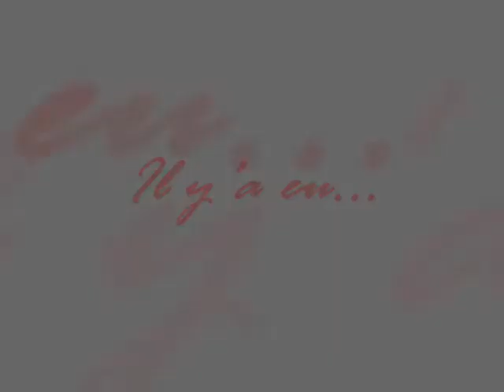~Jalousie Sentimentale~ #2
Episode 2 de Jalousie Sentimentale ~Saison 1~

Melissa apprend que Mathieu la trompe mais Mistigri et Grisette lui disent que ce n'est pas vraie.
Le lendemain matin, à L'université Melissa ne viens pas...c'est étrange
On apprend aussi que Chad contacte une des pestes de l'ecole.

A suivre .

Précedement : Rihanna -Push up on me
Not as it seems
Time Passes
Luminous Rain
Rihanna -Shut up and Drive
Sneaky Snitch
Rihanna- Breakin' Dishes
Passing Action